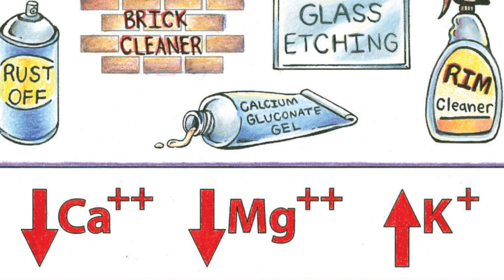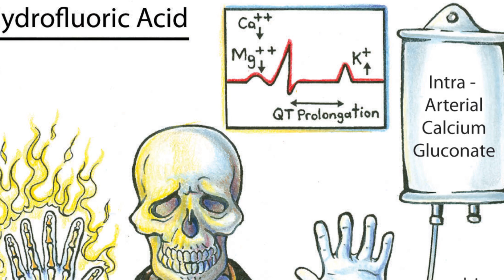Hydrofluoric Acid Toxidrome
HF Acid is a very toxic acid used in glass etching, jewelry cleaning, and commercial tire rim cleaners and brick cleaners.  Pain at the exposed site will be out of proportion to the area of burn.  Electrolyte abnormalities, specifically hypocalcemia, can be fatal.